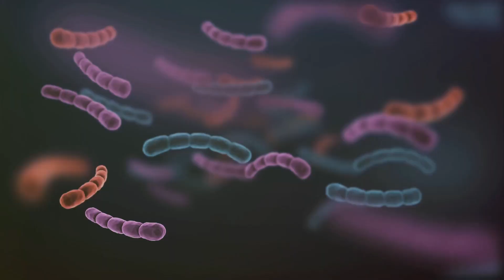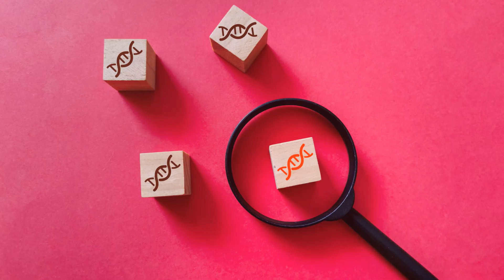Mutated Space Bacteria on the ISS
Welcome to Future News!
 Join us on a fascinating journey aboard the International Space Station (ISS) as we explore a groundbreaking discovery in space biology! In this video, we delve into the extraordinary evolution of Earth-origin bacteria that has adapted to the unique conditions of space, transforming into a completely new species that can only exist in the cosmic environment.

OUTLINE:

00:00:00 The Space Conundrum
00:01:17 The Unexpected Discovery
00:03:20 The Implications